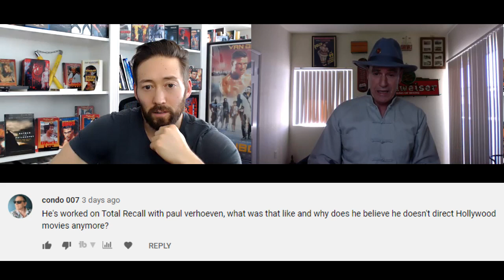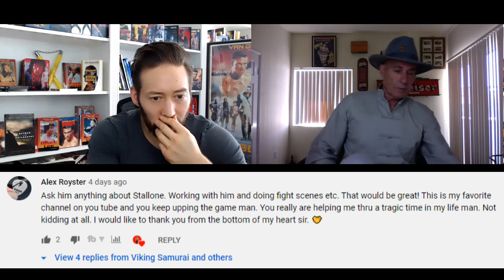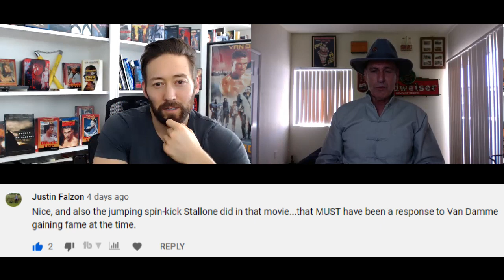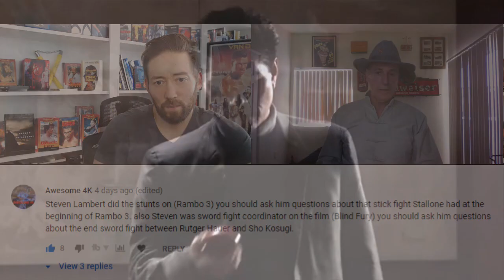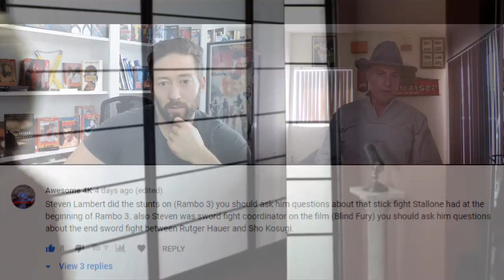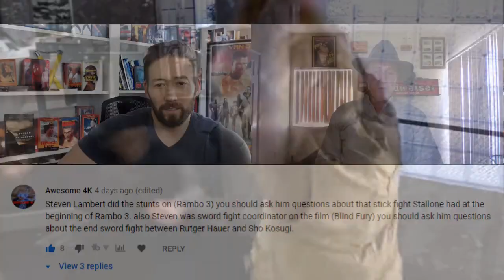How did Stallone Kick like Van Damme in Rambo 3? / Plus other Fun Stories with Steven Lambert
In Volume 2 of my Q&A with stuntman Steven Lambert we discuss Stallone's Rambo 3 kick, what it  was like working with Sho Kosugi and Rutger Hauer on Blind Fury, working with Paul Verhoeven on Total Recall, and more!

Chapters:
00:51 – What was it like working on Total Recall with Paul Verhoeven and why doesn’t he direct Hollywood movies anymore?
03:55 – Is Steven Lambert related to Christopher Lambert?
06:49 – Sylvester Stallone and Steven Lambert on Rambo 3
11:55 – Why Steven Lambert admires Sylvester Stallone
14:43 – Ruger Hauer and Sho Kosugi swordfight in Blind Fury discussion with fight coordinator Steven Lambert